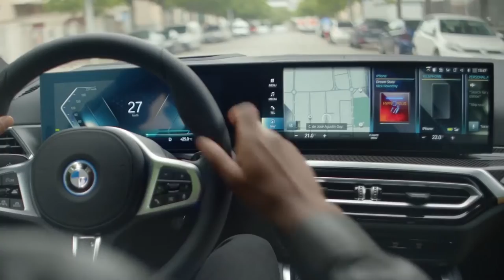Novo BMW i4 2022